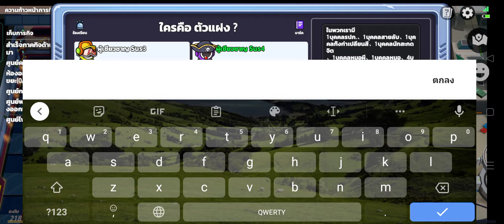เล่น Super sus